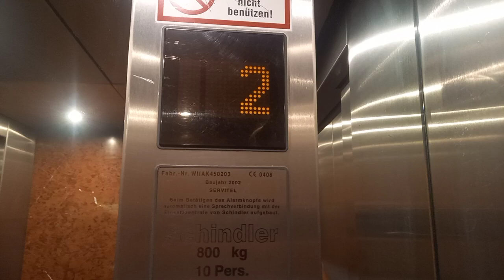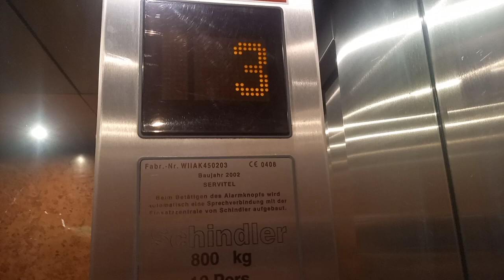2002 Schindler EuroLift MRL traction elevator @Hotel Lukashansl ***, Bruck, Austria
Sehr schöner Schindler EuroLift von 2002 in einem 3 Sterne Hotel. Mir gefällt die Kabine besonders gut.

Very nice 2002 Schindler EuroLift in a 3 star hotel. I like the Design of the cab.

Location:

Hotel Lukashansl *** (Salzburgerstraße 1, Bruck an der Glocknerstraße, Österreich)

Elevator informations:

Brand/Marke: Schindler
Year installed/Baujahr: 2002
Serial number/Seriennummer: WII AK450203

Capacity/Nennlast: 800 kg or 10 Persons
Type: MRL traction
Model: Schindler EuroLift
Stops: 6 (K,E,1,2,3,4)